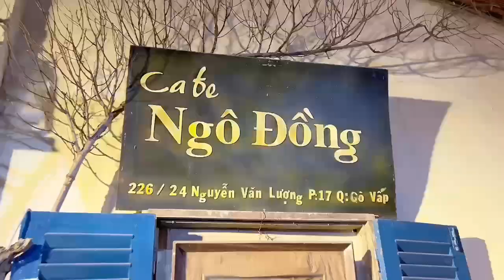Khu Phố Ngày Xưa| St: Tú Nhị |Tb: Chị Ngọc Ngà